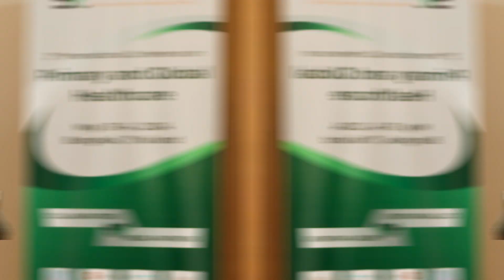Join us at the Upcoming Scientex Conferences in May 2025 | Dubai, UAE!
Scientex Conferences hosts a plethora of conferences in various fields, including but not limited to Medicine, Pharma, Health Science, Life Science, Engineering, and Technology. All our events are organized with utmost care and diligence, providing the greatest facilities and infrastructure possible to ensure the smooth and successful transmission of knowledge transfer between conference attendees. This exchange of knowledge serves mutual beneficiary purposes, ultimately contributing to solving modern scientific problems for the betterment of our lives.

💡 Why Attend?
• Engage with cutting-edge ideas and practices shaping the future of scientific society.
• Network with industry leaders, experts, and peers.
• Gain valuable insights through keynotes, panel discussions, and workshops.
• Contribute to meaningful conversations that drive progress and innovation.

🎤 Register as a Speaker
Do you have valuable insights to share? Don’t miss the opportunity to present your research and ideas to an international audience. Submit your abstract today and take the stage!

For more details on how to register, submit your abstract, and stay updated with the latest conference news, visit our